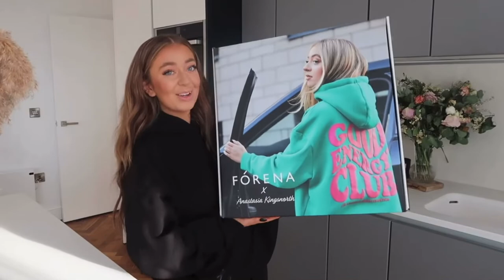Anastasia talking about her Forena x Anastasia Kingsnorth collection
Shop Forena x Anastasia Kingsnorth here